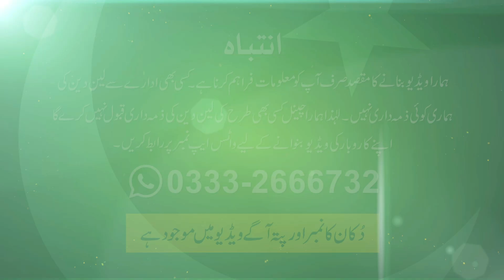What is Anxious Depression? | Depression & Anxiety - Symptoms, Causes and Treatment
SHOP Details 👇
Azeem Dawakhana
عظیم دواخانہ رجسٹرڈ
بلاک 13c الحاج بندو خان ہوٹل کے ساتھ بلمقابل وفاقی اردو یونیورسٹی گلشن اقبال کراچی

About this video:
In this video, we discuss about Depression & Anxiety - Symptoms, Causes and Treatment.

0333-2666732 -اپنے کاروبار یا دوکان کی ویڈیو بنوانے کے لیے اس نمبر پر واٹس ایپ کریں

Regards
Shaharyar Khan
Pakistan Life